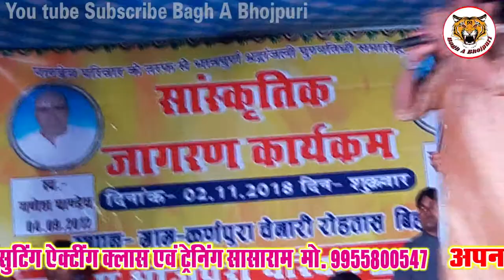क्या गाएगा कोई बाबा तो बाबा है कमाल का गाता है बाबा Please Subscribe Bagh A Bhojpuri